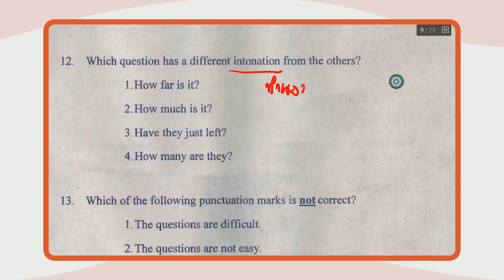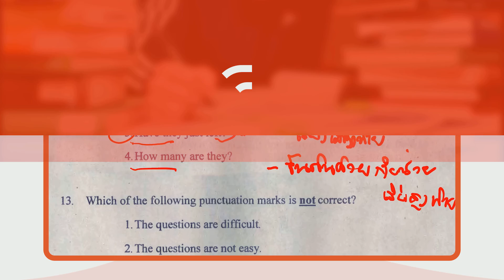เฉลยข้อสอบ O-NET มี.ค.62 วิชาภาษาอังกฤษ ป.6 ข้อ 12 - Adtid.in.th